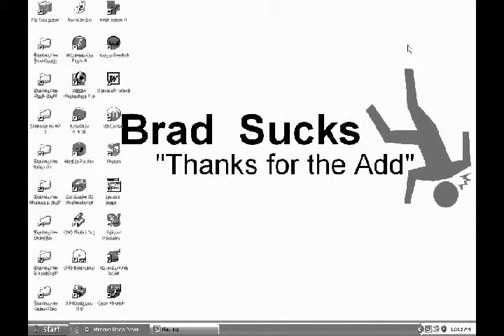Brad Sucks - Thanks for the Add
Music video for Brad Sucks - Thanks for the Add. Go buy his new Cd Out of It